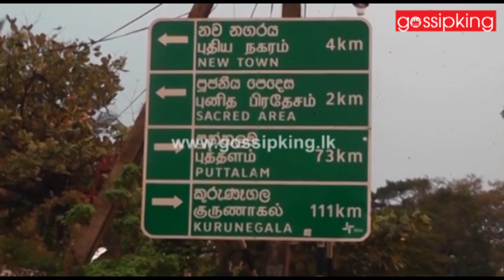බත් කටක් හිරවුන පුංචි දරුවෙක්ට අවසානයේ අත්වුනු ඛේදනීය ඉරණම